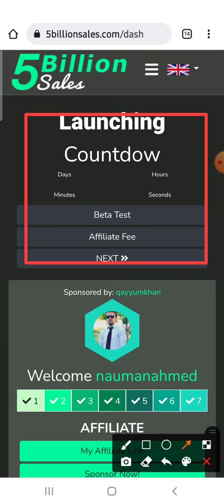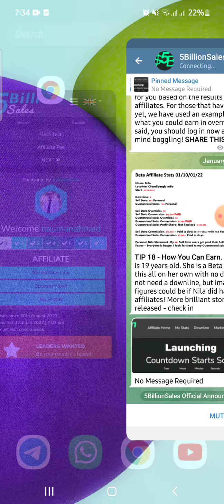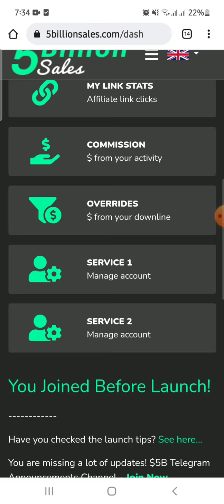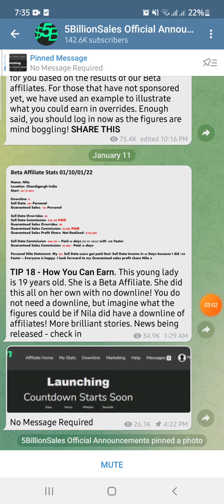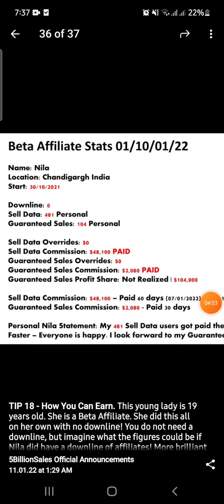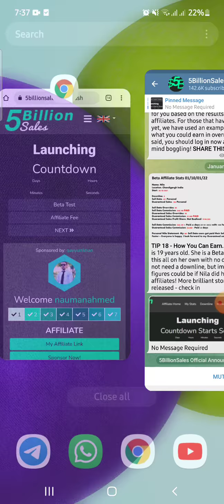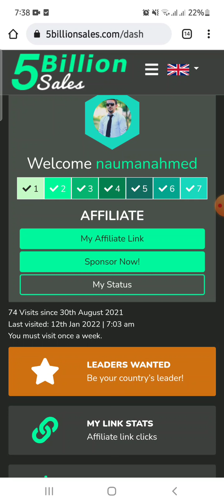5Billion Sales Launching Updates || Count down Start || Complete Calculation || Complete Review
In this video i explain how to start your journey with 5Billions sales. A new platform where you can join for free and earn money online. start your journey with 5Billions sales and make a good money.

join now register your account!

Join Early, Earn More... Launching summer 2021.

2 unique, revolutionary services with multiple revenue streams. Opportunity of a lifetime. You only get one of these, don't miss it!

SERVICE 1 - We are revolutionizing the Internet removing the power and trillions of $ from big players that run the Web and give it back to every person that uses it.

Earn money online from home without investment
Earn Money with 5billion sales
5Billion sales Launched

Our first pioneering Web service is free. It provides every Internet user the opportunity to earn $400 to use the Internet without doing anything differently. It's the opportunity for 5 billion people to earn a passive income without investing $1 and is yours to earn $100 commission recurring yearly for each user you introduce.

SERVICE 2 - This is a revolutionary service that offers powerful opportunities to 1 billion websites to generate 100x more profit and share it with you as a commission... WOW!

This is your opportunity to succeed. Give others the power to earn extra cash from their existing activities that generate you a long-term ongoing income. It is unique. It is powerful. It is your opportunity!